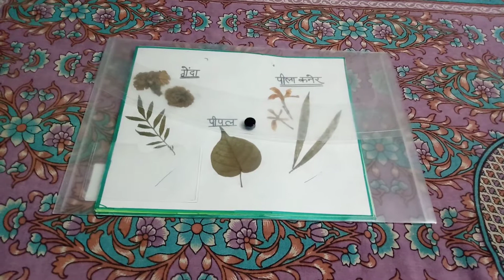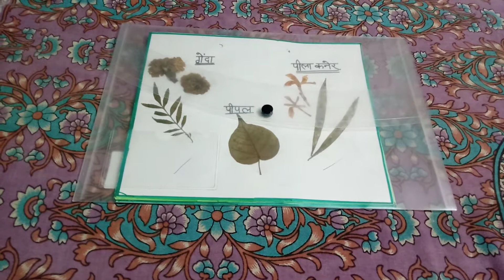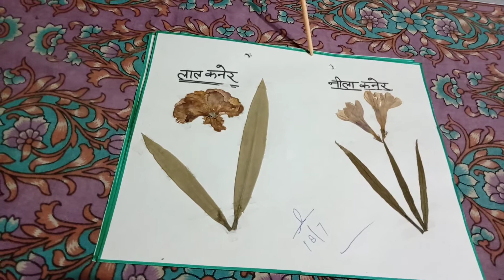Herbarium File | Science Project file | Dry flowers and leaves collection | Anshi Tanni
* More by me*

 Project file |  Cloth paintings |  Fabric paintings |  Home Science Project file  | Anshi Tanni

Republic Day Special Sweet | Tiranga Sweet dish | Colourful burfi | Anshi Tanni

Spray painting | Brush spray painting | Spray Painting with toothbrush | Anshi Tanni